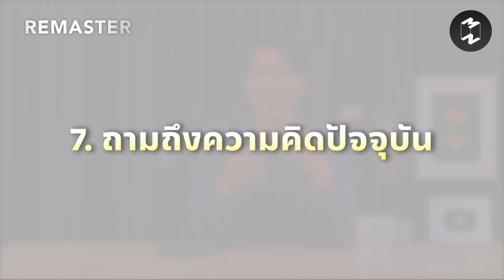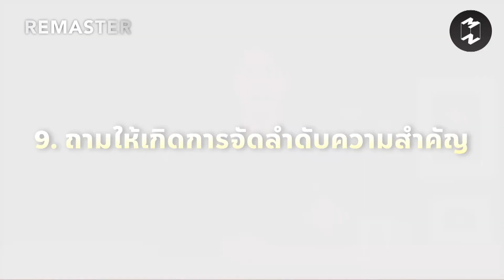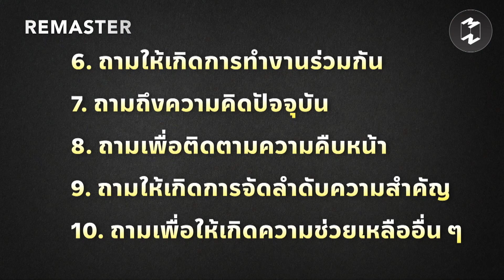บริหารทีมอย่างไรให้ "พอดี" Part 2/2 | Highlight Mission To The Moon Remaster EP.120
การเป็นหัวหน้าทีมมีความรับผิดชอบหลายอย่าง โดยต้องเป็นทั้งคนบริหารจัดการ สานสัมพันธ์ระหว่างทีมงาน ไปจนถึงสะพานเชื่อมไปสู่ความสำเร็จ
อย่างไรก็ตามในการบริหารงานในทีม เราจะรู้ได้อย่างไรว่าเราให้ความช่วยเหลือแบบพอดี ไม่ปล่อยให้ลูกน้องคิดเองจนรู้สึกตัวคนเดียว แต่ก็ไม่ช่วยเหลือมากไปจนก้าวก่ายและเหมือนการจับมือทำ
ในรายการ Remaster EP. นี้ จะพาทุกคนไปรู้จักวิธี Coaching ลูกน้องแบบพอดี พาทีมประสบความสำเร็จ ด้วยการช่วยเหลือที่มีความสมดุล
รับชมฉบับเต็มได้ที่